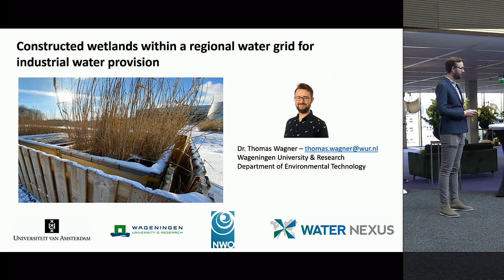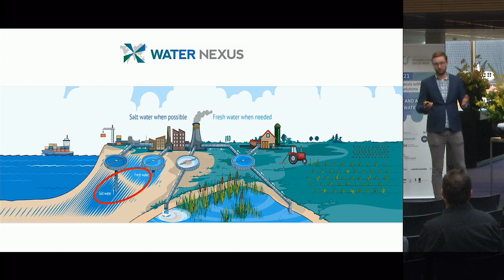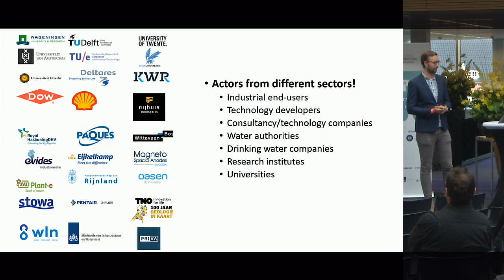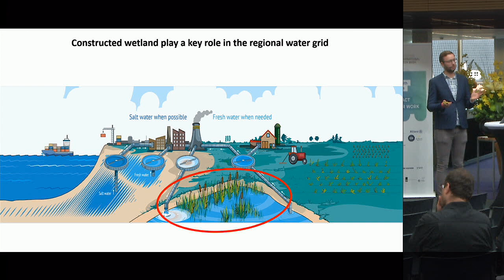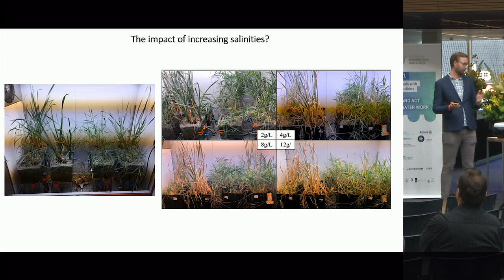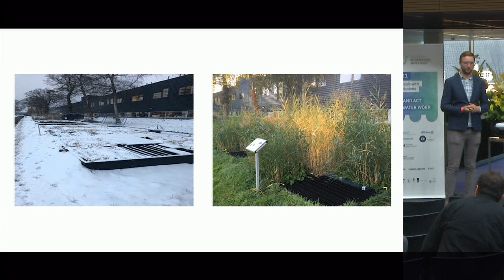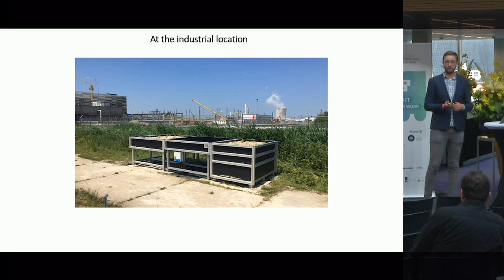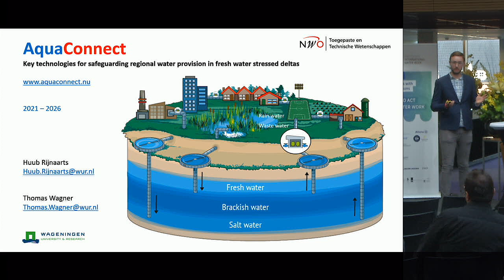AIWW2021 - IR14 - Thomas Wagner: Water Nexus – Saltwater when possible, fresh water when needed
AIWW2021 - IR14 - Thomas Wagner (Wageningen University & Research, Department of Environmental Technology): Water Nexus – Saltwater when possible, fresh water when needed

IR 14 – Wetlands for wastewater treatment and Nature-based solutions